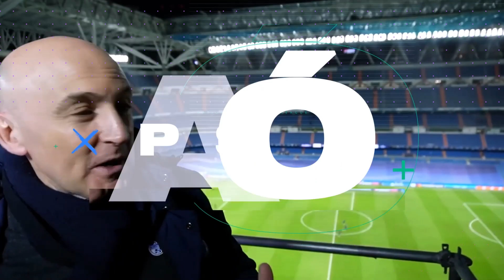SANCHO Y RASHFORD TUMBAN AL LIVERPOOL. NOCHE GLORIOSA PARA EL MANCHESTER UNITED, CRISTIANO SUPLENTE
Ganó 2-1 el Manchester United al Liverpool en el gran clásico inglés, Ten Hag respira y de momento incluso supera a los de Klopp en la tabla. El análisis, lo de Rashford, Sancho o Eriksen y los problemas del Liverpool.